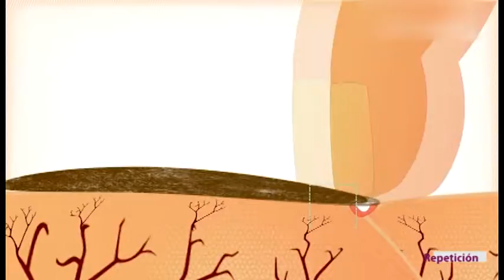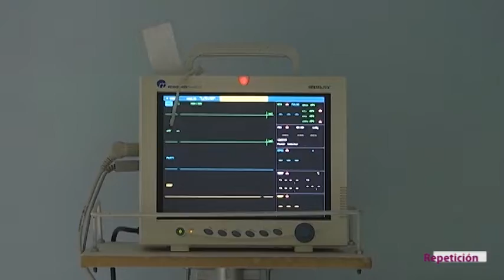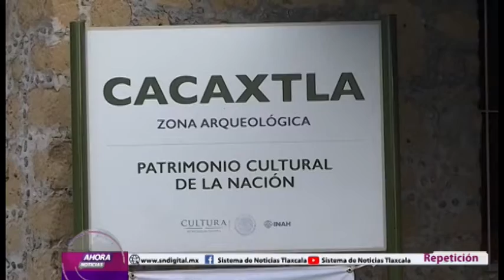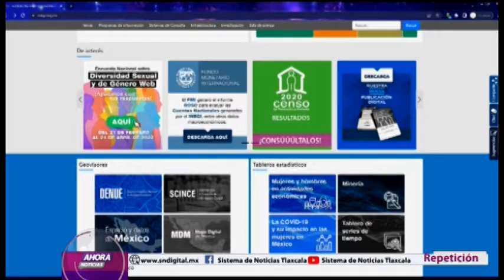NOTICIERO EMISIÓN NOCTURNA 13 DE ABRIL DEL 2022